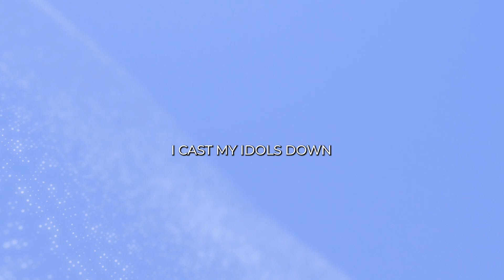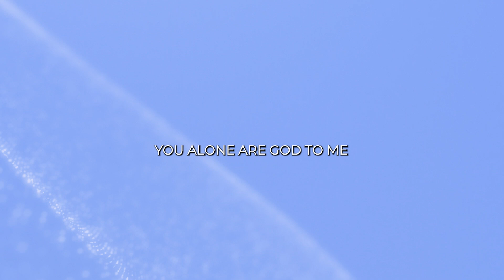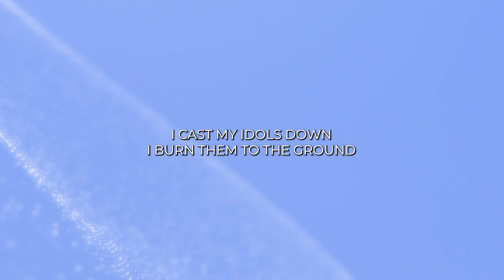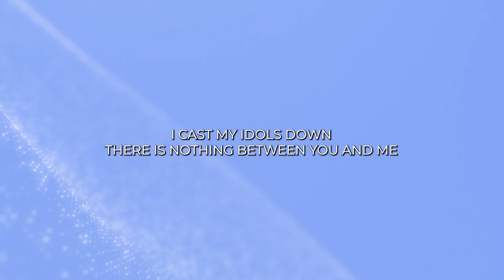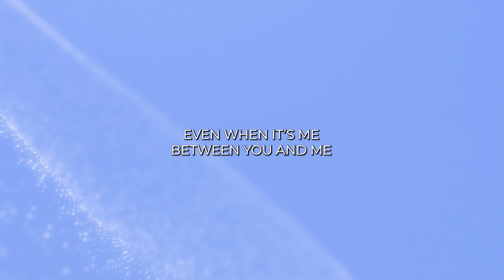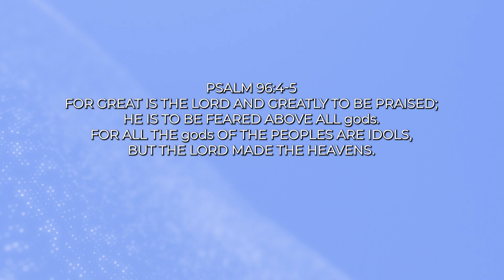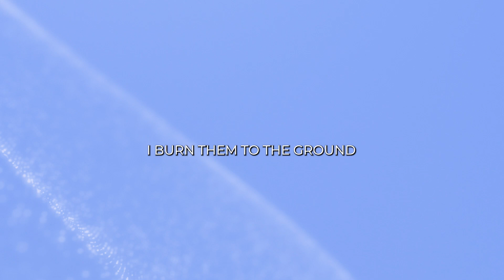I CAST MY IDOLS (SPONTANEOUS)- Ademola Makinde, TY Bello, George Alao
SPONTANEOUS WORSHIP AT TY BELLO'S featuring Ademola Makinde, TY Bello, George Alao in I CAST MY IDOLS.

Trumpet by Damilee

Performed by Ademola Makinde, TY Bello

Filmed by   Taiwo Apatira, David Tunmise